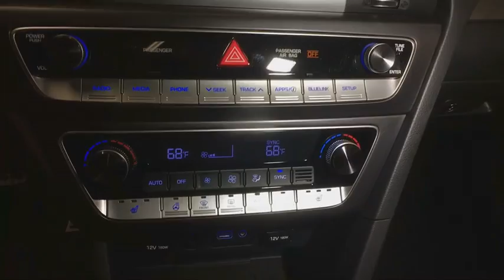2018 HYUNDAI SONATA Reno, Carson City, Northern Nevada, Sacramento, Roseville, NV JH702991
MACHINE GRAY NEW 2018 HYUNDAI SONATA available in Reno, Nevada at Lithia Hyundai of Reno. Servicing the Carson City, Northern Nevada, Sacramento, Roseville, NV area

Moonroof, Heated Leather Seats, Dual Zone A/C, Keyless Start, Back-Up Camera, OPTION GROUP 01, Aluminum Wheels, Onboard Communications System. Sport+ trim, MACHINE GRAY exterior and BLACK interior. EPA 35 MPG Hwy/25 MPG City! CLICK NOW!br /br /KEY FEATURES INCLUDEbr /Leather Seats, Sunroof, Heated Driver Seat, Back-Up Camera, Satellite Radio, iPod/MP3 Input, Onboard Communications System, Aluminum Wheels, Keyless Start, Dual Zone A/C, Heated Seats, Heated Leather Seats MP3 Player, Keyless Entry, Remote Trunk Release, Steering Wheel Controls, Child Safety Locks. br /br /OPTION PACKAGESbr /OPTION GROUP 01. Hyundai Sport+ with MACHINE GRAY exterior and BLACK interior features a 4 Cylinder Engine with 185 HP at 6000 RPM*. br /br /VEHICLE REVIEWSbr /Great Gas Mileage: 35 MPG Hwy. br /br /BUY FROM AN AWARD WINNING DEALERbr /Lithia Hyundai of Reno sells new Hyundai's, certified pre-owned Hyundai's, and used cars, trucks, and SUV's! We have excellent finance options as low as 0% on select models, in addition to all avilable Hyundai incentives and rebates! We also specialize in second chance financing! We are located in Northern Nevada at 2620 Kietzke Ln. Our hours are Monday-Saturday 8: 30am - 8pm and Sundays 10am - 6pm. 100% customer satifaction is our priority! Price contains all applicable dealer incentives and non-limited factory rebates. You may qualify for additional rebates; see dealer for details.br /